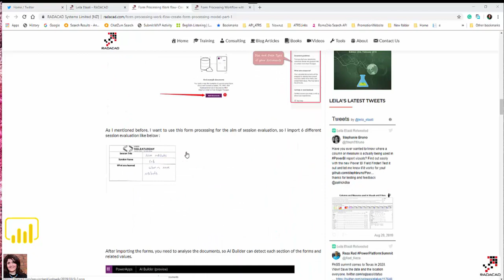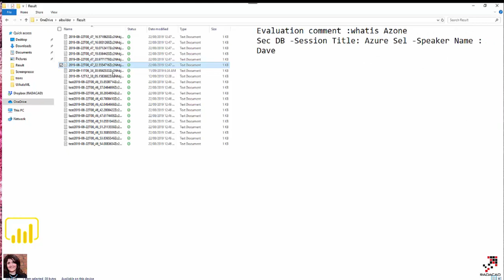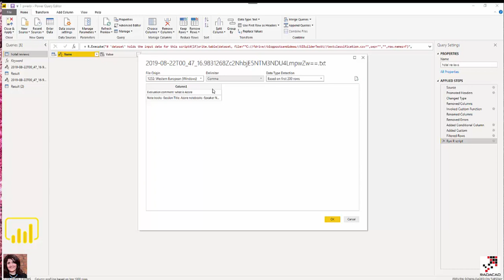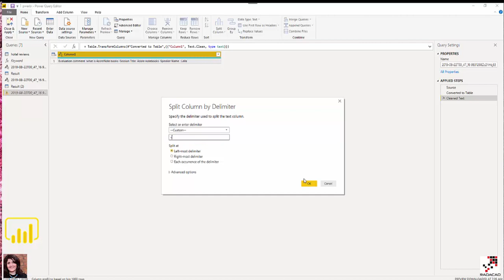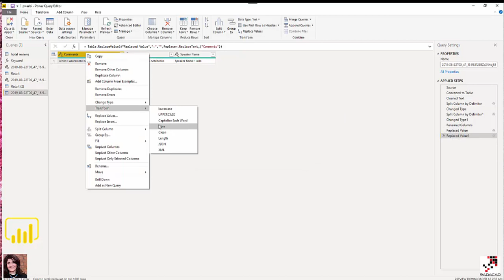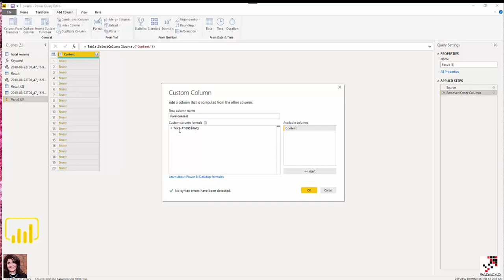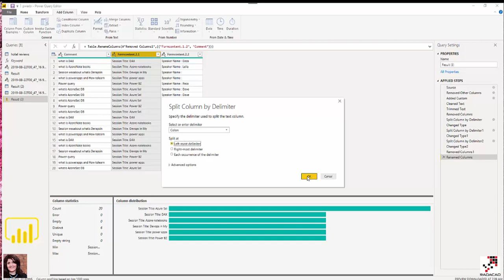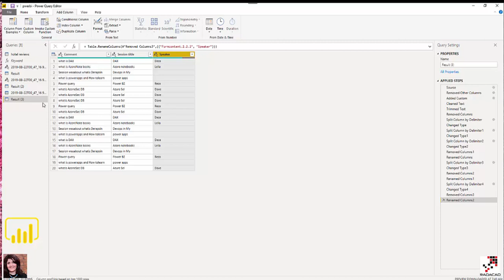Analyzing the Form Processing Result with Power Query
In the two blog posts, I have explained how to use AI Builder for the aim of form processing,
However, I got a good question from Nick and Joe on how to analyse the final result that has been stored in the Onedrive as a series of text files. I use Power Query to clean up the data, however, you can use my other blog post to export it to the local computer
also, the function I used was
Text.FromBinary()